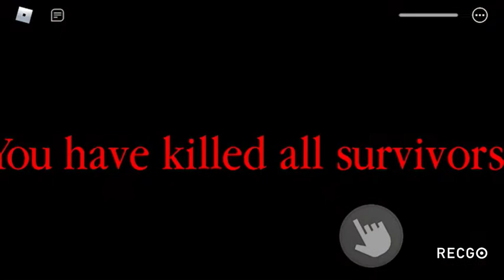金曜日終わって油断してたら、人喰いグモに追われましたw（ロブロックス Spider）